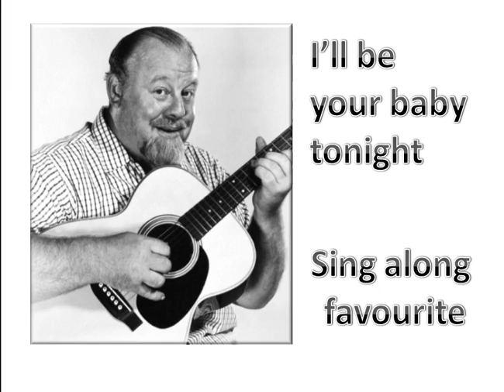I'll be your baby tonight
Baby Boomer Sing along favourite